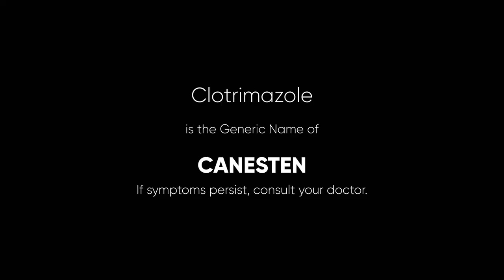Canesten Radio Ad 2022 15s (in Central Bikol)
This is the 2022 Radio Commercial for Canesten Derm Ointment in Central Bikol Dialect.

DRPS Two 2003: Canesten Radio Ad 2022 15s (in Central Bikol)